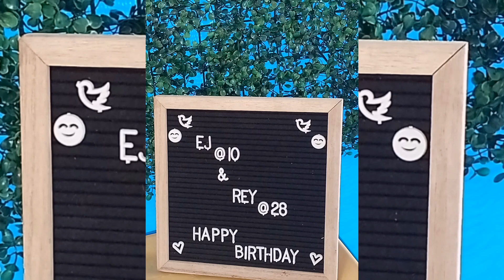my son simple birthday celebration EJ@10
After 7 years for being away with my family now lang present sa birthday  ng anak ko simpleng handa lero samasama ang pamilya Thanks God for the blessings napakabait mo panginoon sa amin dumaan mn kami sa hirap at poblema nakangiti padin kami kasi anjan ka na patuloy  gumabay at nagbigay ng pagpapala sa amin.
Happy Birthday anak Ej. lablab ni mama my one and only is now bigboy  love you. Thank u sa.mga tito,tita,nanay giging,mamates and most specially to mommy meldred sa love kay ej always amping ka diha permi